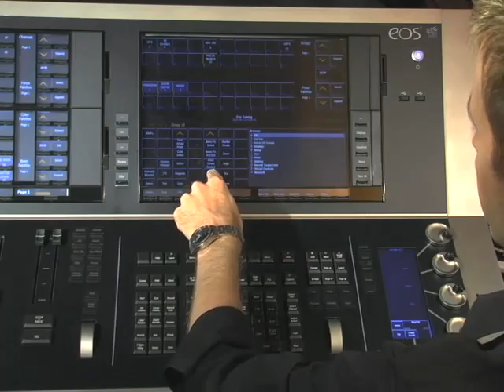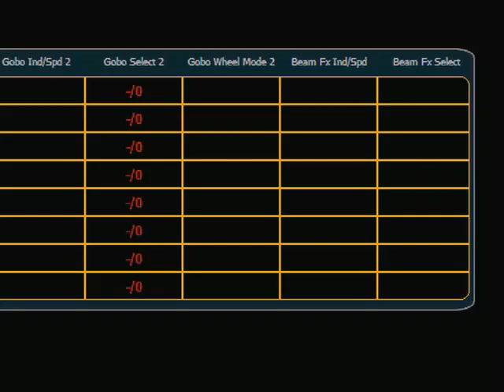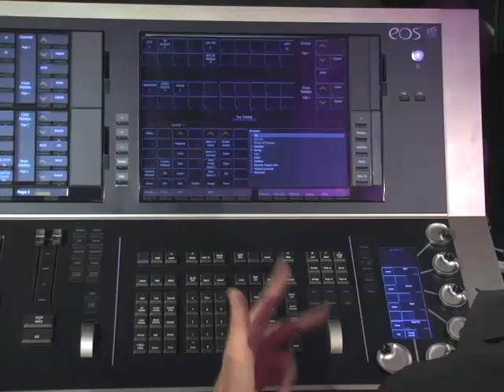APC 28 Discrete Timing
For emergency technical assistance contact ETC Technical Services @:
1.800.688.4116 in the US